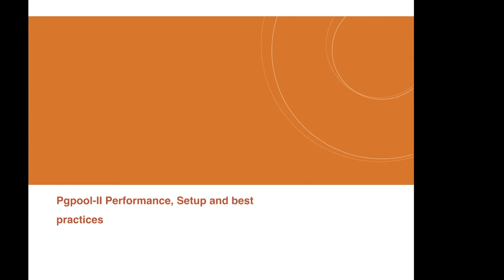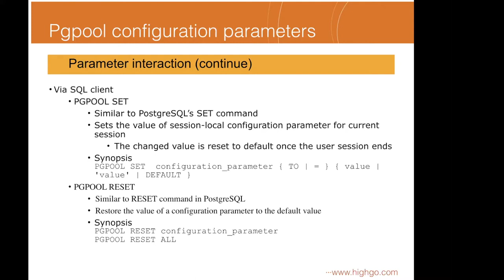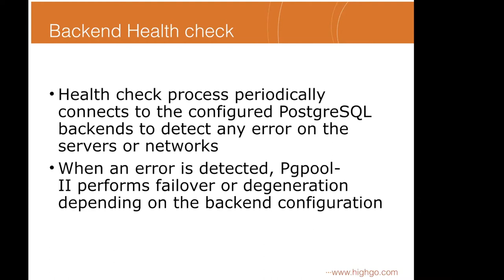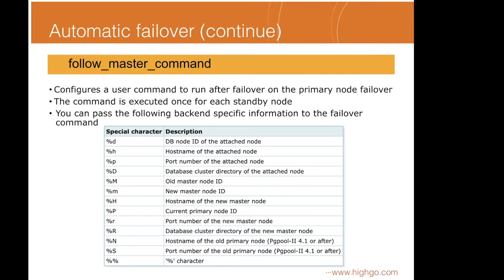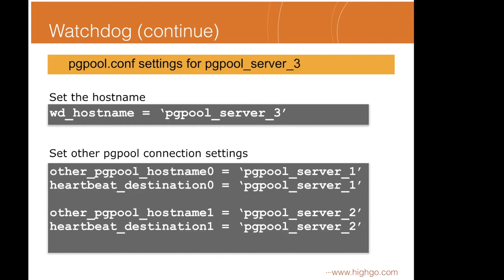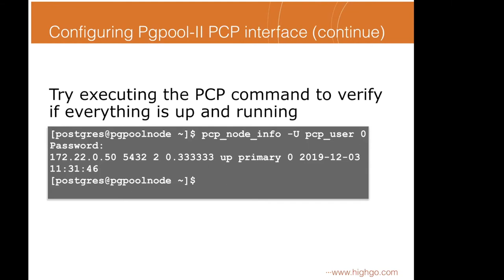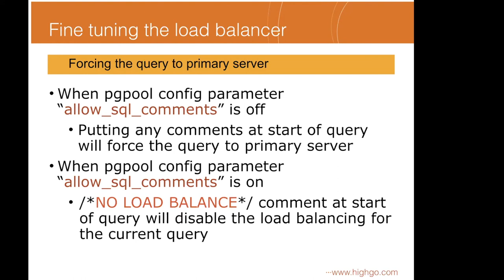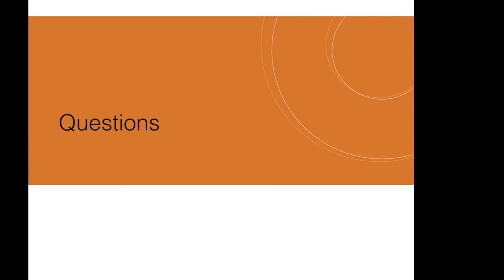PgPool II Performance and best practices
Pgpool II performance and best practises Online training Middleware can have a significant impact on the operation and performance of the database system. Pgpool-II is the middleware product that sits between the PostgreSQL server and database clients and is developed and maintained by a committed open source Postgres community that includes HighGo employees. The most widely used features in Pgpool-II are connection pooling, statement level load balancing, replication and a high availability (HA) feature known as watchdog, which provides automatic failover between pgpool instances. The newest version of Pgpool-II v4.1, beta for pgpool II 4.1 was released recently. Pgpool is almost as old as PostgreSQL itself, and often when somebody was talking about PostgreSQL cluster, they were referring to PostgreSQL behind Pgpool and not to the PostgreSQL instance itself. Although the name may suggest as if Pgpool is just a connection pooling solution, but in actual Pgpool is a lot more than just a pooler and provides so many amazing features especially when it comes we require scalability and high availability of a PostgreSQL

The tutorial aims to provide the overview and best practices of using Pgpool-II. Join this tutotial to find out the exciting features added in pgpool II in last set of major releases. One of the main goal of pgpool II is to provide performance with read scalability, find out how to setup and configure pgpool II optimally to get he best performance. Tentative schedule: Introduction Overview of Pgpool-II and where it fits in. Options and features of Pgpool-II Load balancing and performance expectations High availability Pgpool-II in cloud How to get best performance out of pgpool II pgpool II features in last few major releases How to setup and configure pgpool II Trouble shooting with pgpool.